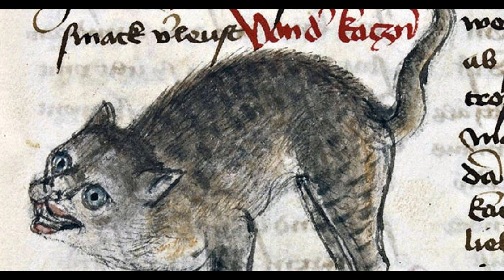The Stalls of Barchester Cathedral by M R James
Link to Internet Archive audio-only ad-free version.

The kitchen cat is probably much better looking than the fellow in this illustration!